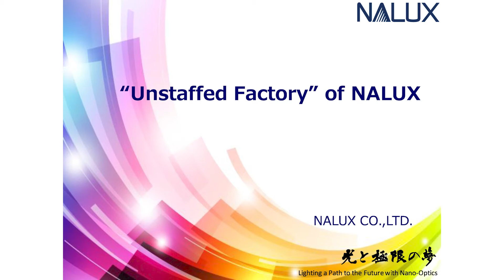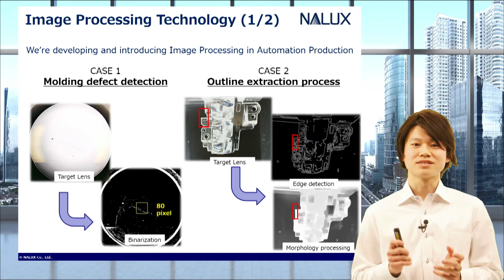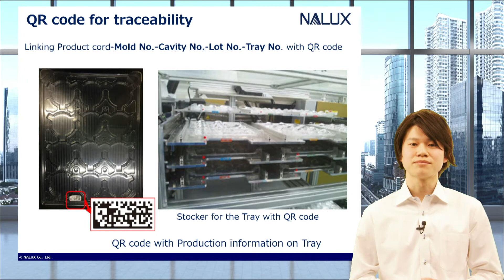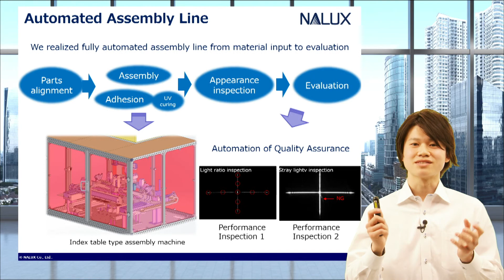Unstaffed Factory NALUX CO.,LTD.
This video shows “Unstaffed Factory in NALUX”. We achieved automation production line in insert molding, visual inspection by suing image processing technology, function inspection and Assembly production line. Also, we have been developing a Linking system which collect data about molding information and link products to that information. Our engineers have designed these automation systems, so we have a system to respond smoothly and flexibly to customer’s requests. In addition, we have tried to reduce environmental burden of production activities. We have been introducing solar power generators and accumulators to increase the ratio of renewable energy.